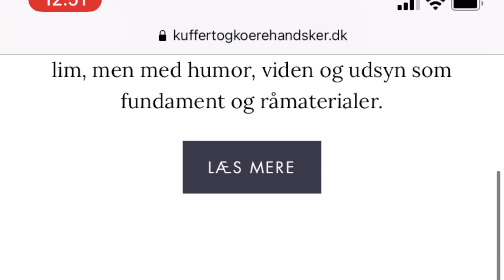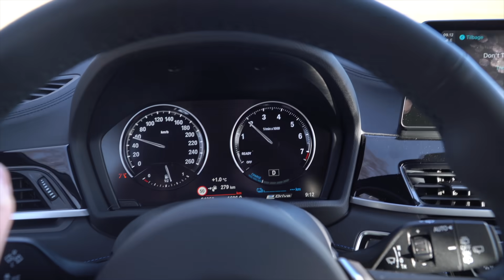KNALDTILBUD: BMW X1 25e giver troen på plug-in-hybriden nyt liv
TEST: Med 225 hk og en frapris på ca. 380.000 kr., liger BMW X1 25e PHEV akkurat det røverkøb den er. Læg dertil at den spadserer 35 km i test på ren strøm og har permanent firehjulstræk. Det ligner kærlighed uden forbehold. Bertel har dog et par forbehold, men den giver ham alligevel troen på plug-in-hybriden tilbage.